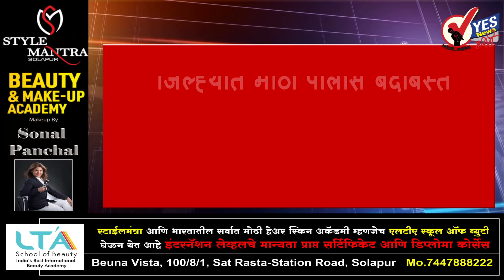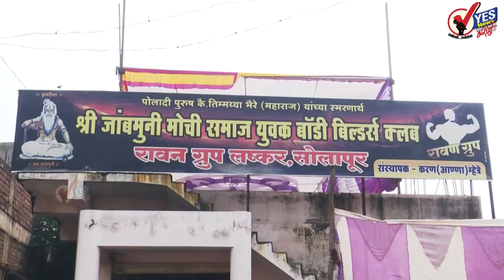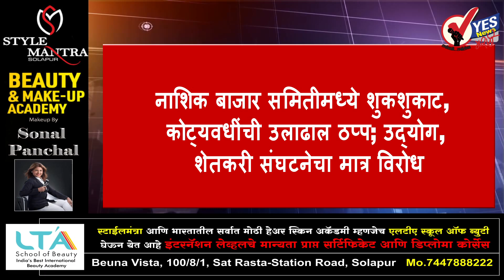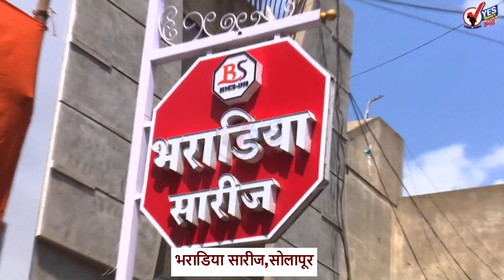TOP 20 | आज महाविकास आघाडीचा राज्यव्यापी बंद, सोलापुरात संमिश्र प्रतिसाद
बंदच्या पार्श्‍वभूमीवर सोलापूर शहर जिल्ह्यात मोठा पोलीस बंदोबस्त
सोलापुरात बंदचे निदर्शनं करताना काँग्रेसचे कार्यकर्ते पोलिसांच्या ताब्यात
उजनी धरणातून सोडले आहे तब्बल ४० हजार क्‍युसेक वेगाने पाणी
सोलापूरची हुतात्मा आणि सिद्धेश्वर एक्सप्रेस १५ ऑक्‍टोबरपर्यंत रद्द
महाराष्ट्रावर विजेचे संकट येणार
विधान परिषद निवडणूक नोव्हेंबर महिन्याच्या पहिल्या आठवड्यात
उजनी धरणातील पाणीसाठा १२३ टीएमसी, दौंडमधून येत आहे 12300 क्यूसेक वेगाने पाणी
अजित पवार समर्थनासाठी आंदोलन, सोलापुरात राष्ट्रवादीच्या 33 कार्यकर्त्यांवर गुन्हा
काल तुळजापुरात घेतले तब्बल एक लाख भाविकांनी तुळजाभवानीचे दर्शन
सोलापूर ग्रामीण पोलीस : 41 वाहनचालक पदभरती आज शारीरिक चाचणी